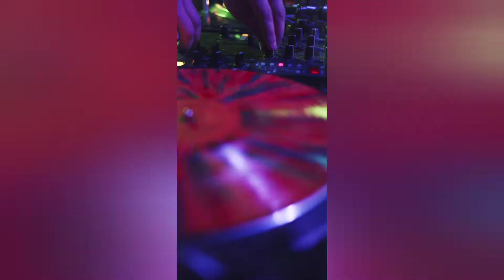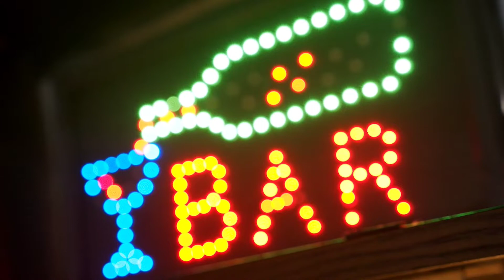dance club soft house music party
soft dance music for a good vibe 😊

 a video that will make you get up and dance!

Listen to the beautiful sounds, and enjoy this video made to make you happy and feeling good.

Enjoy some interesting content.
Find my NFT art at opeansea : @trigosart
📸Add me on Instagram: @trigosart

ABOUT MY CHANNEL:
Hi! I’m Alon. On my channel, you will find videos of nature, relaxing music, positive mindset and tips for a better living. I love sharing nature videos from around the world showing how beautiful and amazing it is, and experience a state of happiness, with you guys as I experience them myself.

Feel free to add me on Instagram or ask me anything and i will be happy to reply 🙂

Track: this differently

No changes have been made in the audio

thank you for pixabay.com for the amazing videos